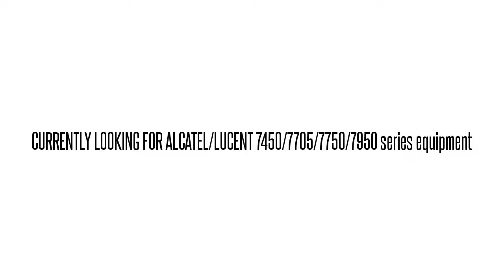3AL11018AA02 SNC6WU7AAA 1630-SX 1630-SX SM DSO MTX